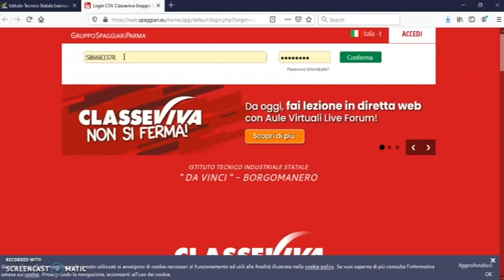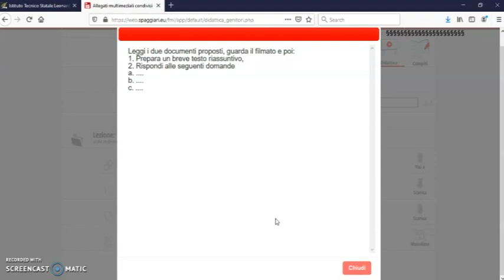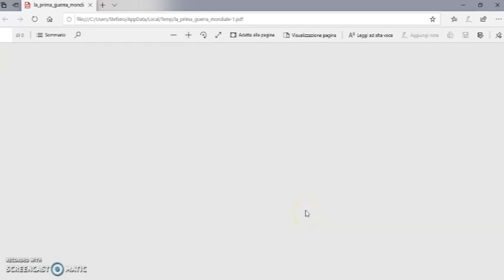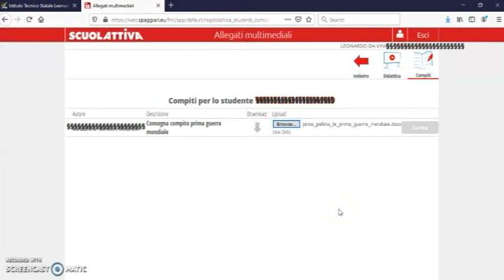Didattica a distanza per gli studenti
Informazioni rivolte agli alunni relative all'utilizzo del registro elettronico ClasseViva per la didattica a distanza.